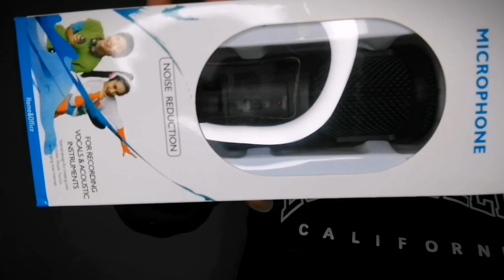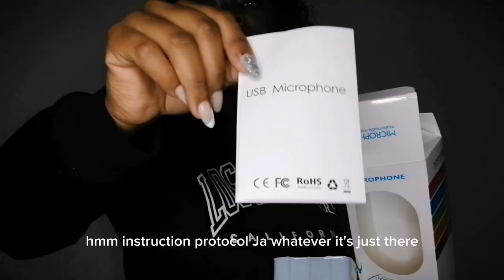SOFTBOX LIGHT KIT UNBOXING |TAKEALOT |AFFORDABLE BEGINNER LIGHTING |REVIEW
Unboxing my new softbox lights from takealot that costs me R1300. I hope this video inspired you to invest on your own YouTube channel and showed the importance of good lighting. The next step is to learn how to use softbox lights the right way.

The mic looks perfect but unfortunately I have to return it, it needs a computer or laptop to work lol I didn't pay attention I guess I was too excited or ignorant.